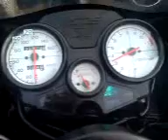Honda NS125R import rothmans